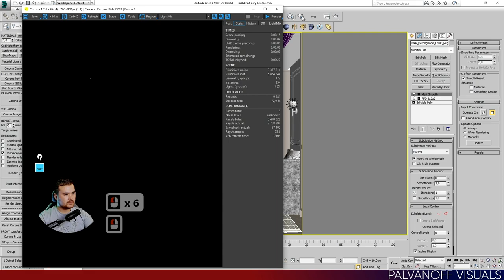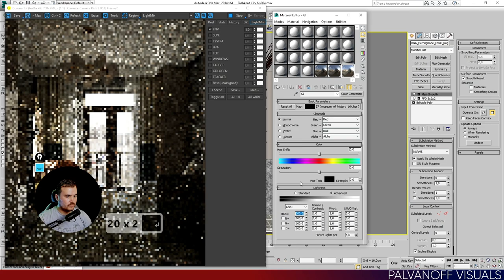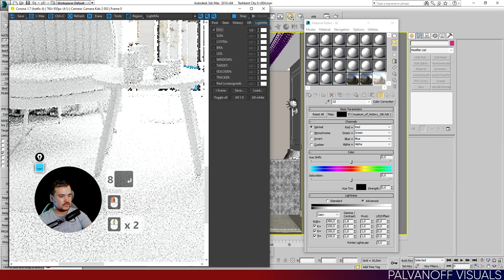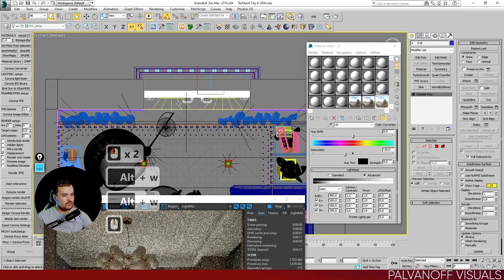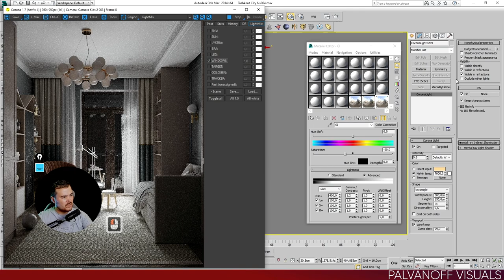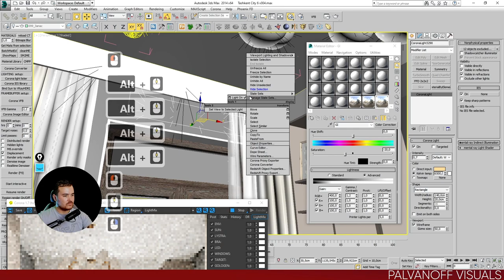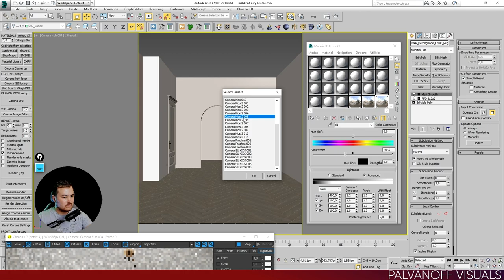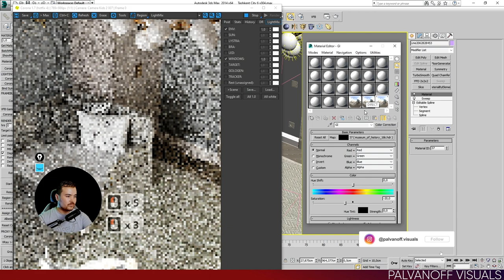Interyerga HDRI qo'yishni o'rganamiz | 3ds Max | Corona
Bu videoda:
Sizlarga qanday qilib interyerga HDRI orqali yorug'lik qo'yishni o'rgataman.
Darsklik uchun linkla:
Eslatma:
Do'stlar video sizlarga foydali bo'lgan bo'lsa albatta layk bosishni, savollar bolsa izox qoldirishni, yangi darsliklarni o'tkazib yubormaslik uchun esa obuna bo'lib qo'yishni sizlarga tavsiya etaman! Katta rahmat!
Individual darsliklar:
Agarda pullik shogirlikka tushmoqchi bulsangiz menga bog'laning shartlarini aytaman. 2 xil turda dars o'tish turi bor, onlayn yoki ofisga kelib!
Индивидуальные уроки:
Если хотите обучатся у меня за платную основу напишите мне обговорим условие. Есть два варианта обучение очная или онлайн!
Foydali linkla:
Mening kompyterim:
Процессор: Intel Core i7-10700K 8C/16T 4.7Ghz
Видеокарта: Gigabyte RTX 3070Ti 8GB
Материнская плата: Gigabyte Z490 Gaming X
Оперативная память: Team Group T-Force 16GB x 4
Игровая мышь: A4Tech F4
Наушник: Mi Airdots Basic 2S
Клавиатура: AORUS K1
Блок питания: EVGA 850BQ
Вебка: Logitech Brio 4K
Микрофон: Hyperx Solocast
Корпус: Coler Master B500
Монитор1: LG UltraGear 27" 27GN750-B, IPS, 1mc, 240Hz, FHD
Монитор2: Samsung 28" U28R550UQI, IPS, 5mc, 60Hz, 4K
Охлаждение: ID Cooling Airflow
SSD1: NVME GIGABYTE GP-GSM2NE3512GNTD 512ГБ (windows)
SSD2: NVME Lexar 1ТБ (projcets)
HDD: Toshiba HDWG180 8TB (models, materials)
Интернет: Turon Telecom 20Mb/s
Teglar